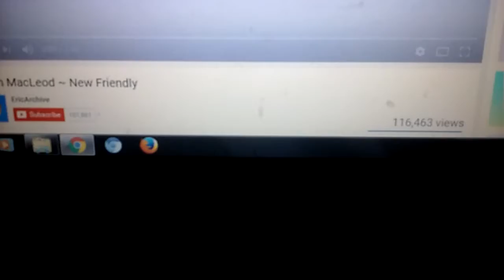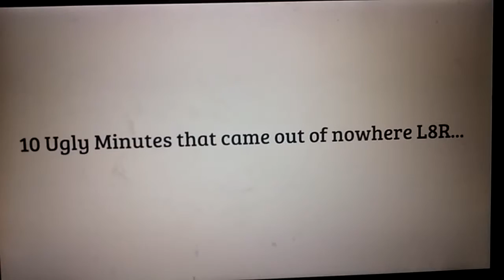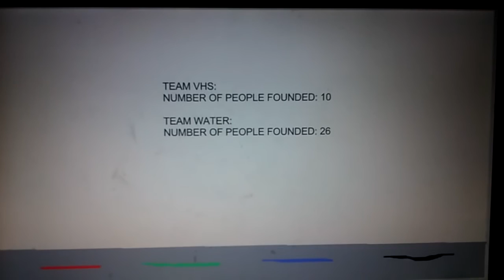Object Historiantics - Episode 1: A Show to Remember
Sorry if this episode was short.
But Anyways, Vote for anyone to go home.

Voting ends: 9/20/16